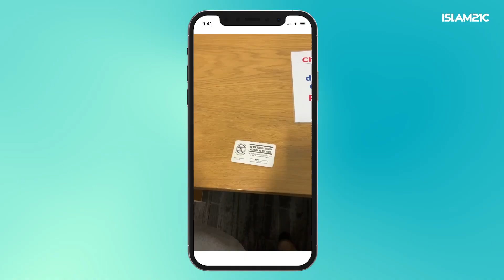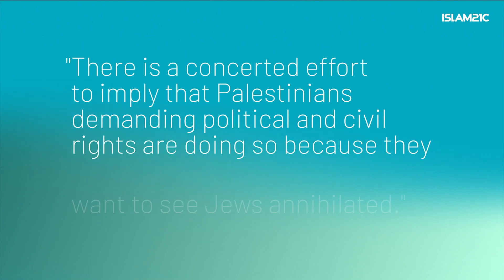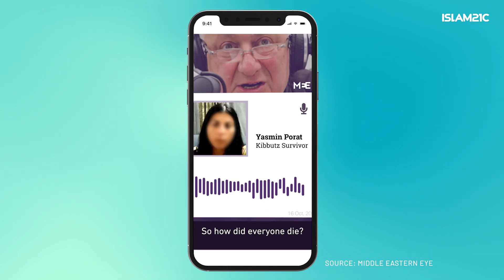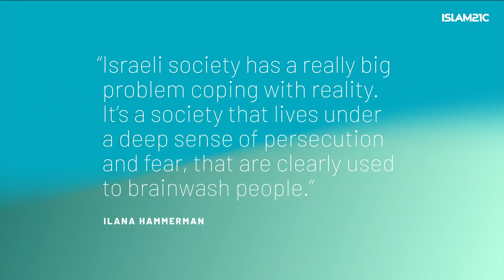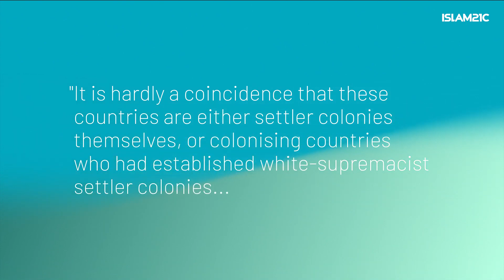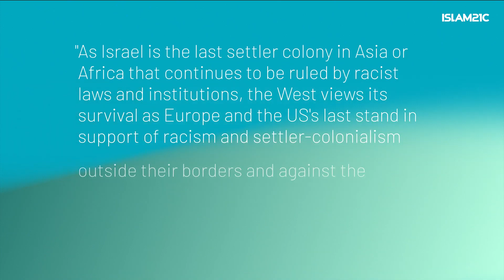Is a Liberated Palestine a Threat to Jews?